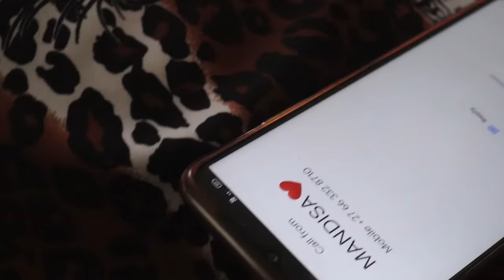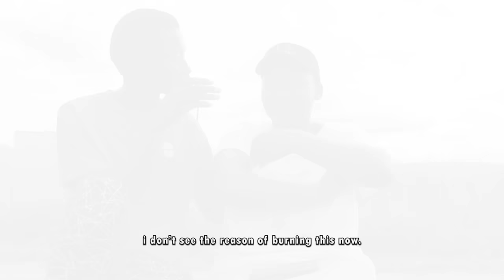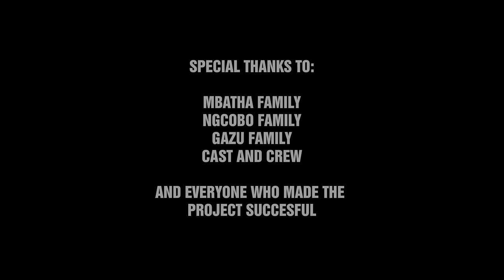NGENXA YOTHANDO [ZULU MOVIE]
written by Ndumiso Qwabe
Directed by Xolani Gazu and Ndumiso Qwabe
cameraman: Xolani Gazu and Ndumiso Qwabe
edited by Ndumiso Qwabe